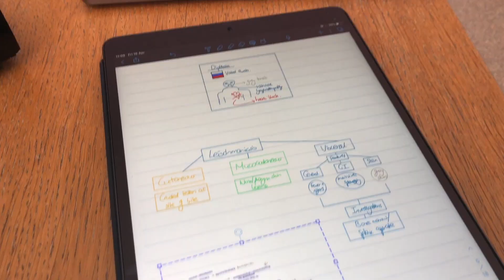I SAW A BIRTH | Med School Vlog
I spent this day on the labour ward waiting for someone to give birth. I am so grateful to have the opportunity to witness this and so I thought I would share my excitement with you. I show you what I did during the day and then talk about the birth and the stories I got told by the mother. It was absolutely hilarious!!!

My name is Rohan Chandra. I am a 4th-year medical student at Cardiff University. The purpose of this channel is to showcase what medical school is REALLY like (none of the fake stuff).

I hope these videos help you in some way or make you laugh, or somehow educate you about a topic you didn’t know before.

If you appreciate the hard work that went into this video then please give me some LOVE ❤️.